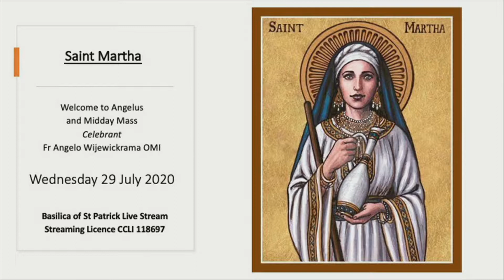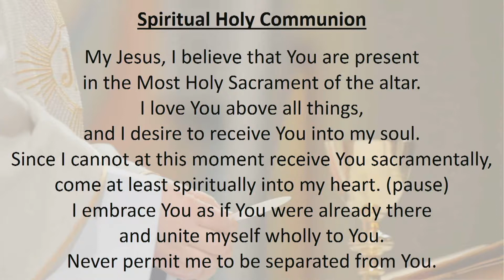Live Angelus and Mass - Wednesday 29th July 2020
Fr. Angelo Wijewickrama OMI  will lead the Angelus and Midday Mass celebrating the 17th Week in Ordinary Time- Wednesday.

Today we also celebrate the memorial of St. Martha.

Pleas join him and pray for everyone in the world. God bless!